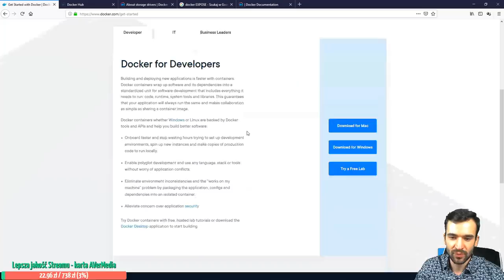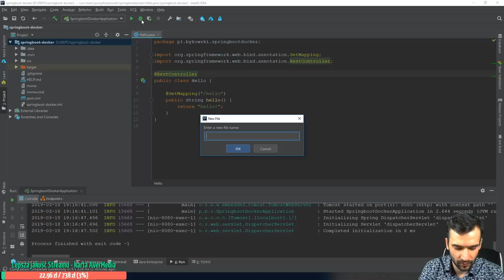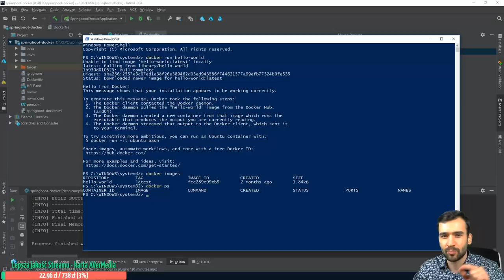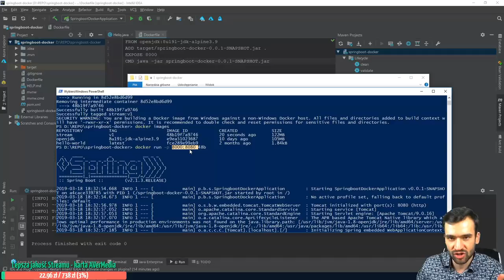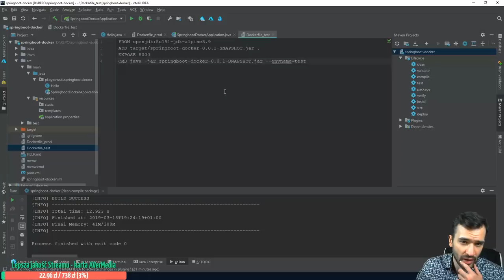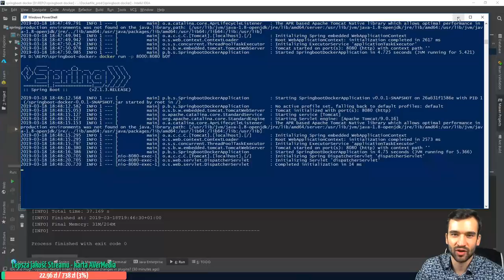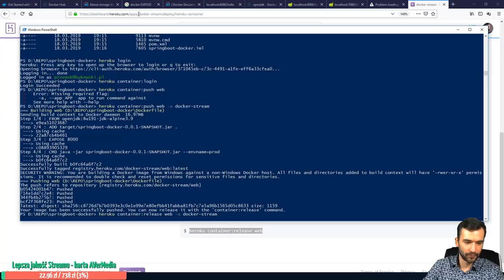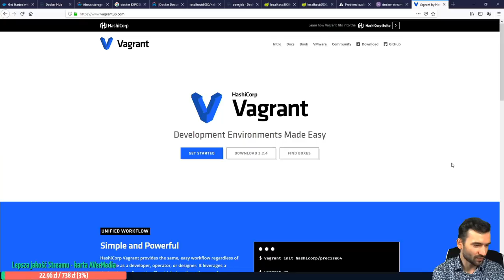Docker Dla Programistów - Szybki Start - Praktyczny Przykład Od Podstaw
Docker to narzędzie, które ułatwia wdrażanie aplikacji. Jest narzędziem dla sieciowców, devopsów i developerów. Obejrzyj szkolenie w trakcie, którego przybliżę Ci jak programiści wykorzystując narzędzie Docker w codziennej pracy.

👉 Docker – lista komand. Twoja podręczna ściąga ➜